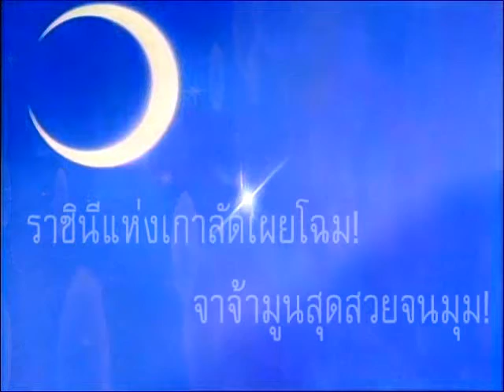Jajamoon Title Card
วันนี้เสนอตอนราชินีเกาลัดเผยโฉม! จาจ้ามูนสุดสวยจนมุม! //อัพเล่นๆ